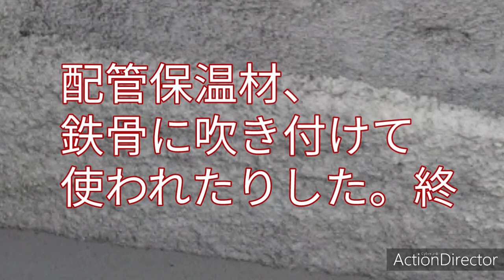石綿の豆知識。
アスベスト、石綿は
アモサイト、クロシドライト、クリソタイル、茶石綿、青石綿、白石綿の種類がある。製品名は、トムレックス、フェルトン、石綿つき金網など。